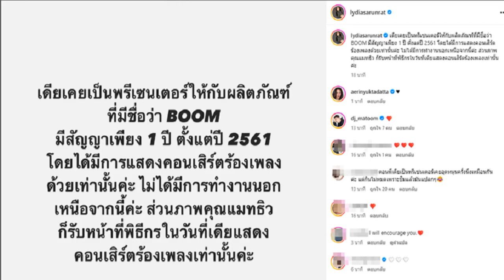ข่าวสดมิวสิค ‘พลอยชมพู’ แต่งเอง ซิงเกิลใหม่ ‘ฟ้าผ่า’ การสูญเสียที่เกิดขึ้นกระทันหัน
14 ต.ค. 2567
09:00 น.
ข่าวสดมิวสิค-‘พลอยชมพู’ แต่งเอง ซิงเกิลใหม่ ‘ฟ้าผ่า’ การสูญเสียที่เกิดขึ้นกระทันหัน ได้ ‘หยก QEETHA’ (อดีตมือกีตาร์วง Paper planes) เป็นโปรดิวเซอร์
ข่าวสดมิวสิค–ศิลปินสาว ‘พลอยชมพู’ ปล่อยซิงเกิลใหม่ “ฟ้าผ่า” ที่เจ้าตัวแต่งเพลงนี้เอง โดยได้รับแรงบันดาลใจแรกกับหัวข้อ Podcast เกี่ยวกับการ “ถูกบอกเลิกแบบฟ้าผ่า” ไม่จำกัดแค่การเลิกกันระหว่างคนรัก แต่อาจจะเป็นการสูญเสียคนในครอบครัว เพื่อน หรือสัตว์เลี้ยง พอเกิดขึ้นจริงจะรู้สึกตัวชาหน้าชา เหมือนฟ้าผ่ากลางอก
เพลงนี้ได้ ‘หยก QEETHA’ (อดีตมือกีตาร์วง Paper planes) เป็นโปรดิวเซอร์ ช่วยครีเอตดีไซน์ซาวด์ออกมาให้มีความเป็น POP ROCK ผสม EMO

โดยแนวดนตรีได้รับแรงบันดาลใจจากเพลงร็อกช่วงยุค 2000 ที่เพิ่มความทันสมัยด้วยกลิ่นอายจังหวะ trap
พลอยชมพูเล่าว่า “เราจะอินกับคำว่า ฟ้าผ่า เป็นพิเศษ เพราะเคยมีประสบการณ์ช่วงกำลังจะแต่งเพลงนี้ เดินทางไปต่างประเทศช่วงมรสุม เครื่องกำลังจะลงเริ่มมีฝนปรอยๆ จู่ๆ ฟ้าผ่าลงปีกฝั่งที่เรานั่ง แว้บแรกคิดว่า ตัวเองกำลังจะตายเลยจำความรู้สึกนั้นได้ดี
และช่วงนั้นเพื่อนสนิทคนแรกสมัยวัยเด็กเสียกะทันหันจากอุบัติเหตุ เป็นเรื่องที่ช็อกมากๆ พอ กลับมานั่งแต่งเพลงนี้ต่อเลยนึกถึงเขา อยากให้เขามาเป็นส่วนหนึ่งของเพลงเรา ก็ขอฝากซิงเกิลใหม่ของ พลอยชมพู ไว้ด้วยนะคะ
สามารถฟังเพลง “ฟ้าผ่า” ของ ‘พลอยชมพู’ ได้ทางมิวสิคสตรีมมิ่ง และชม เอ็มวีเพลงนี้ทาง Youtube : JANNINE WEIGEL